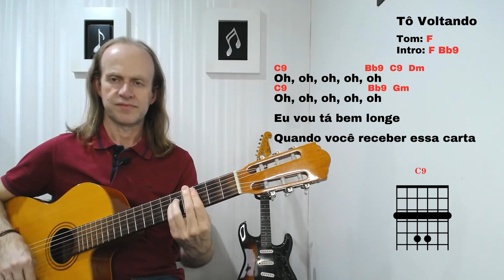TÔ VOLTANDO - AULA DE VIOLÃO COM CIFRA - AULA PRÁTICA - FÁCIL / Ana Castela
TÔ VOLTANDO - AULA DE VIOLÃO COM CIFRA - AULA PRÁTICA - FÁCIL - APRENDA RÁPIDO - SIMPLES / Ana Castela